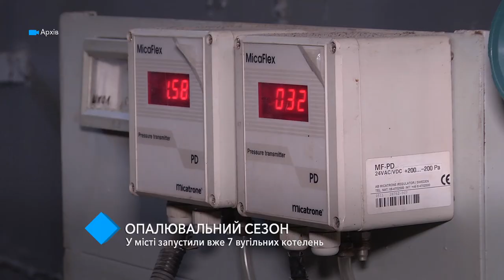Отопительный сезон: в Одессе запустили уже 7 угольных котельных